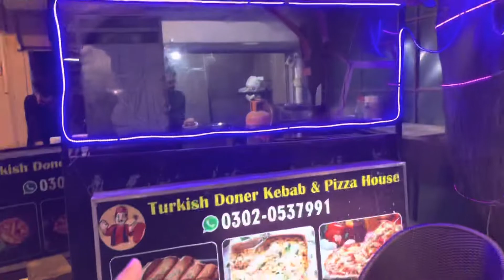Aj martay martay bach gaye | Mission Yaaki😜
aj kal ve sidhu moose wala
aj kal de yaar lootere
aj kal ve
aj halat kharab ho gaye
aj janay ki zid mat karo
yaaki vlog
aj blue hai pani pani
aj ro lain day
aj martay martay bach gaye

vlogs
vlogs pakistan
vlogger bird
vlog vedio
vlog music
farrukh vlogs
farrar
farrukh

More quries:
vlog viral kesay karain
full tips and tricks